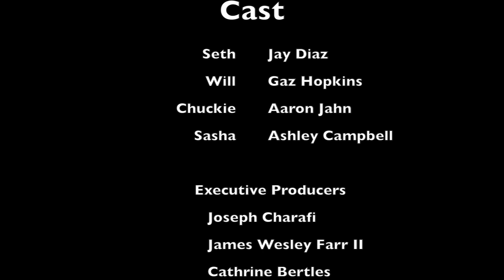A Memory of Tomarrow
Seth a serial killer in Las Vegas, NV is having issues about his next victim. He is feeling a attraction towards them that he cant get out of his mind. Will and Chuckie are car thieves that have decided to steal the wrong car on that faithful night.